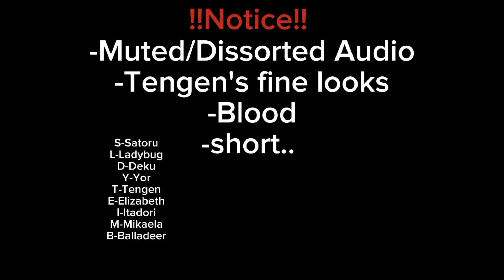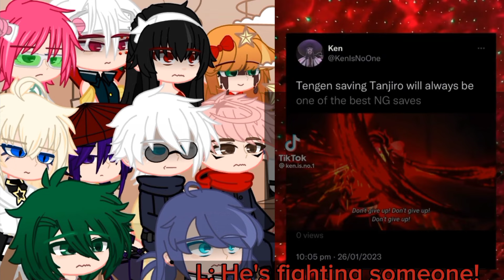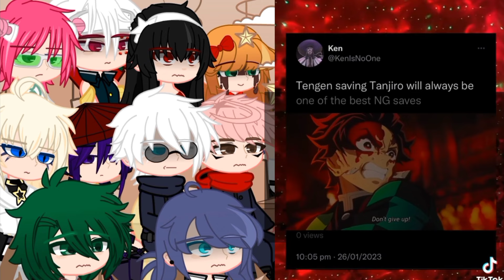|×| Fandoms react to each other |×| Tengen Uzui |×| Demon Slayer |×| 8/? |×| Akira |x|